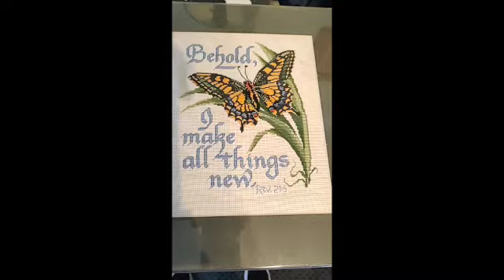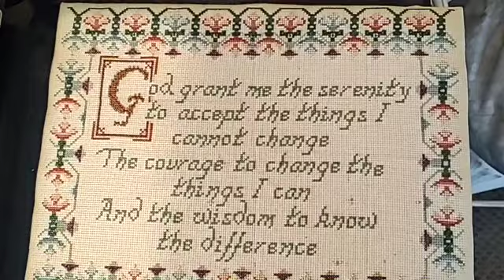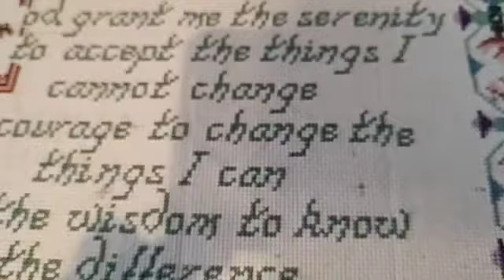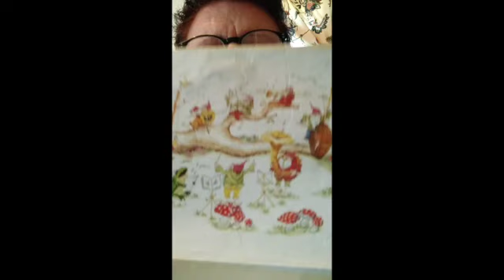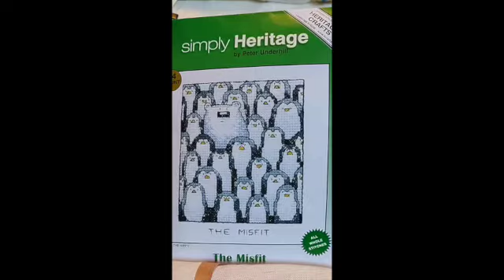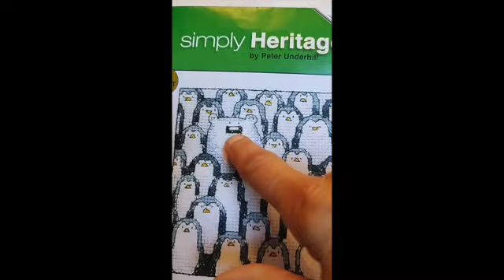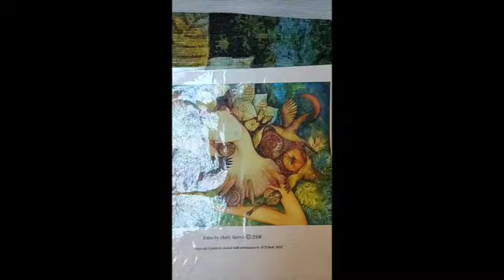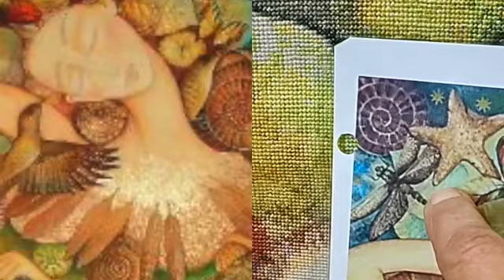Flosstube #1 Stitch Therapy beings SD 480p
Stitching and life; a first tube to get to know ya'll.  WIP fun and memories of finishes.